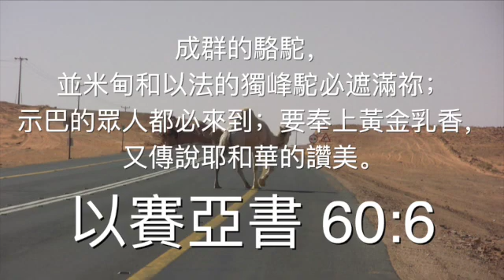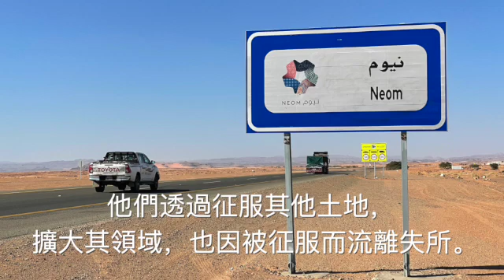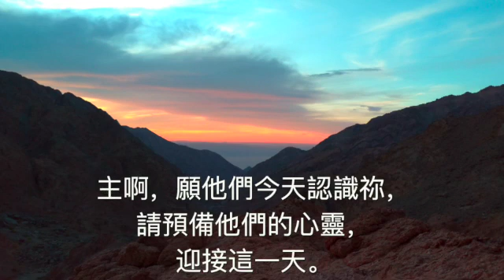米甸 - 以賽亞書六十章尊題禱告集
成群的駱駝，並米甸和以法的獨峰駝必遮滿祢；示巴的眾人都必來到；要奉上黃金乳香，又傳說耶和華的讚美。以賽亞書 60:6